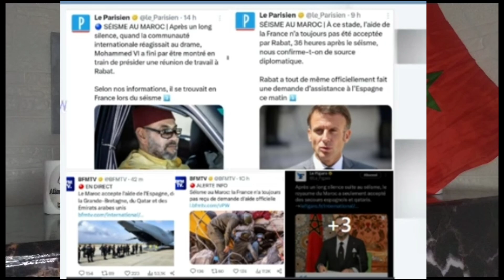الملك يطوي بشكل نهائي صفحة فرنسا/الجزائر تستغل ظروف الزلزال وتتسلل عبر الحدود/وهبي كحلة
الجزائر تستغل ظروف الزلزال وتتسلل عبر الحدود والمغرب يطوي صفحة ماكرون والوزير وهبي بهدل بنا#المغرب المغرب_الزلزال.